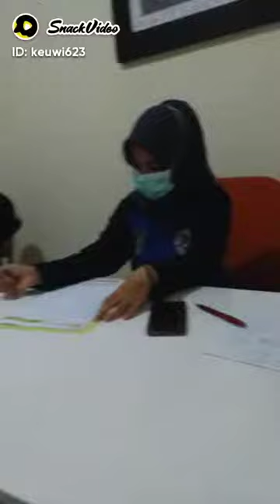Tak ads jiwa kemanusiaan .renggut karir dan masa depan